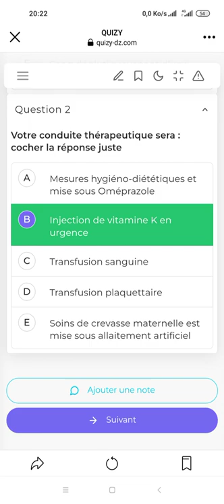cas clinique pédiatrie